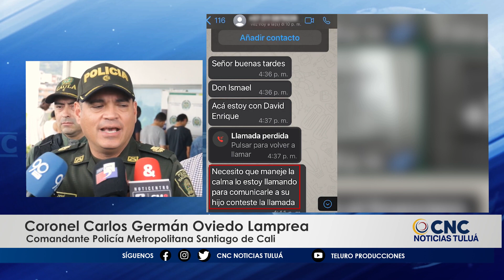Desarticulan red criminal ‘Los Cat’ dedicada al secuestro y extorsión en Colombia.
En la capital vallecaucana, las autoridades llevaron a cabo un operativo que ha culminado con la captura de una estructura delictiva conocida como ‘Los CAT’. Este operativo, que ha abarcado 34 allanamientos, ha resultado en 24 arrestos en Bogotá, Cali y Medellín. Posteriormente, secuestraban a los posibles compradores para exigir rescates exorbitantes.